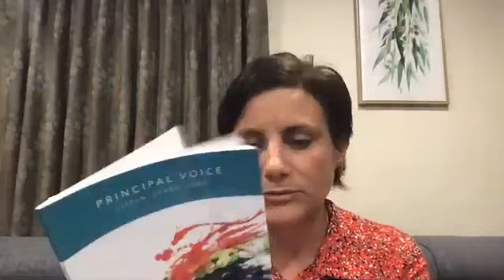Infinite Leaders: Live # 9 Anna Power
Anna is the founding Head of Primary at the new Diplomatic Quarter campus of The British International, Riyadh, Saudi Arabia.

Anna explains why enjoying work is important to her, how relationships with colleagues depend on personal connections and how being a parent to two children has helped her understand students parents’ better in her role as a senior leader.

She speaks openly about her views that empathy and hard work are non-negotiable for any teacher and she shares her own thoughts around the challenges she faces moving into her first headship.

Hosted by Lewis Keens and Alan Dunstan.